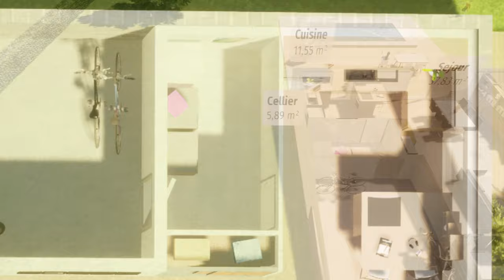Plan maison gratuit 100 m² 3 chambres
Maison traditionnelle de 100 m², 3 chambres.
Merci de liker et partager la vidéo afin de nous encourager à vous proposer plus de vidéos.